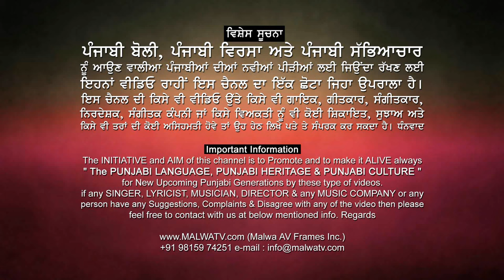ਲੋਕੀ ਨੋਟ ਨੇ ਕਮਾਉਂਦੇ ਅਸੀ ਯਾਰੀਆਂ ਕਮਾਈਆਂ 🔴 NOTE 🔴 SURINDER SHINDA 🔴 LATEST LIVE 2020